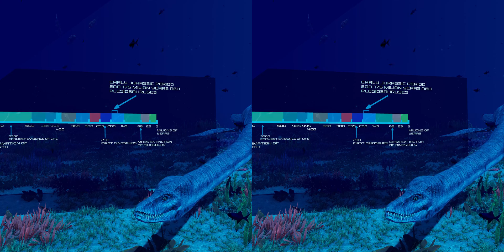ANAGLYPH 3D | Jurassic Encyclopedia #22 - Plesiosaurus dinosaur facts | 3D GLASSES RED CYAN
In today's episode of ANAGLYPH 3D Jurassic Encyclopedia, we'll tell you about the reptile Plesiosaurus. This time our 3D GLASSES RED CYAN video will be about the underwater world!

Today's episode of ANAGLYPH 3D Jurassic Encyclopedia will be about a reptile named Plesiosaurus. For a change we will move to the underwater world and take a look at this, in our opinion, interesting animal. What do these reptiles have in common with dinosaurs? Both dinosaurs and Plesiosaurs went extinct at the same time. Join now and we will take a look at this underwater animal together!

In this episode of the ANAGLYPH 3D Jurassic Encyclopedia, you'll find out why Plesiosaurus didn't have a chance to dominate the underwater world. In addition, in this education 3D GLASSES RED CYAN video you will also learn about the number of remains that have been found. How many do you think there were, 100, 200 or maybe 900?

Get the answers to this questions and learn crazy facts after watching this ANAGLYPH 3D video.

Like our Plesiosaurus dinosaur facts 3D GLASSES RED CYAN video? Also, you can find there more 360 videos!